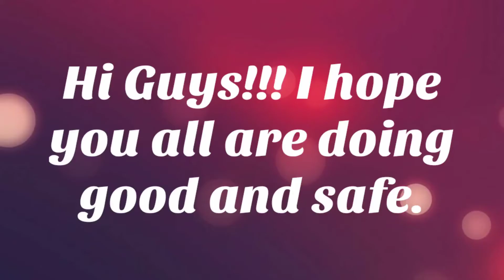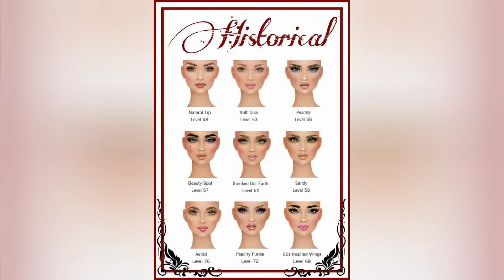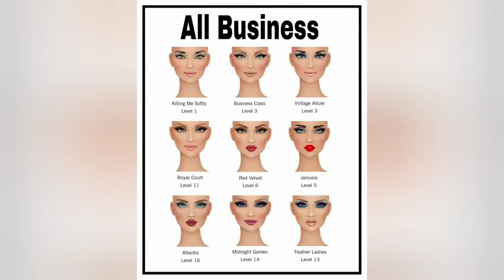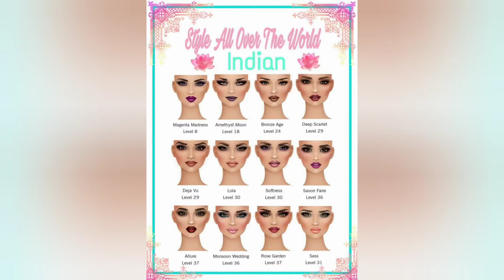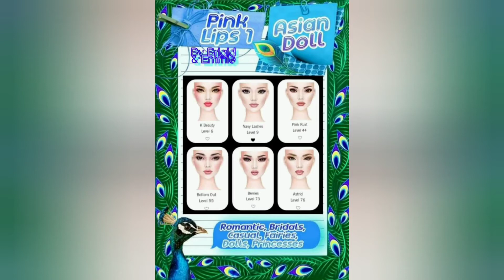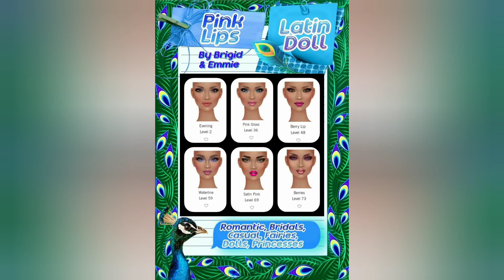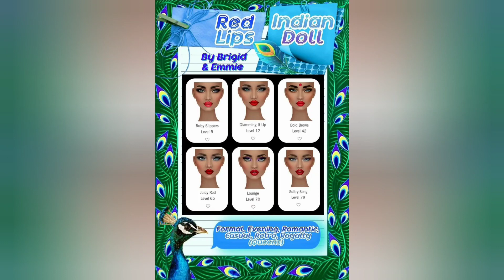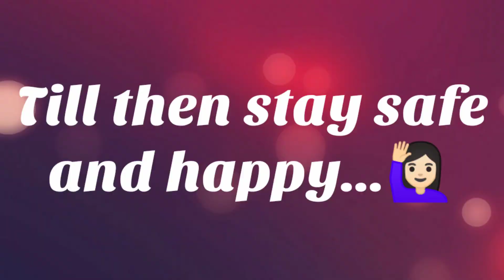Useful Tips & Tricks For Covet Fashion"Part #04" (Makeup Advice)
Hello!!!
Today,I'm going to show you guys "Some Useful Advices of Makeup For Playing Covet Fashion Game".

About Me:
Hi!I'm Zerin.On my channel,you will find many useful videos for playing various games.I love playing different kinds of games & so I want to share my tips of playing with you guys.Subscribe to see more Game's Videos on your Feed!